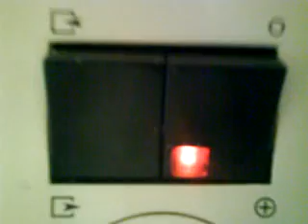Xpelair GX9- with controller (no buzzing)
a new short video of the GX9 without the buzzing